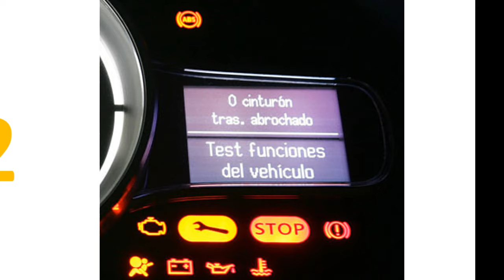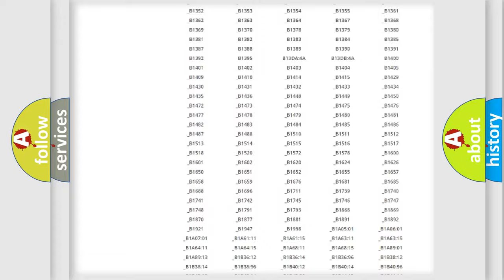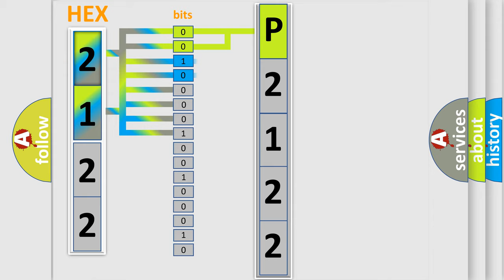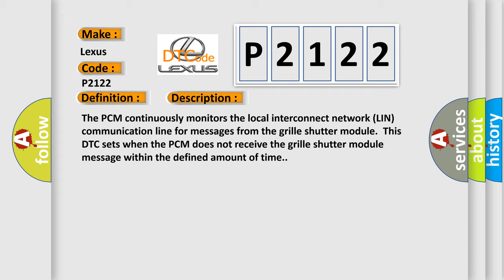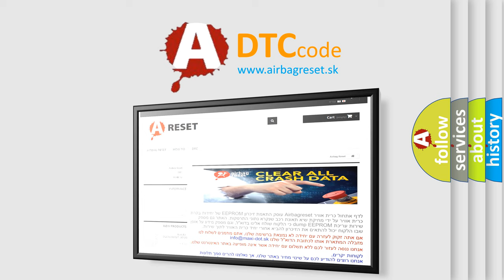DTC Lexus P2122 Short Explanation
Contents:
0:21 Basic DTC analysis according to OBD2 protocol standard.
1:48 Insight into programming
2:58 A diagnostically understandable description of the Diagnostic Trouble Code
3:05 Basic error definition

Make:
Lexus
Code:
P2122
Definition:
Lost Communication With Grille Shutter Control Module A
Description:
The PCM continuously monitors the local interconnect network (LIN) communication line for messages from the grille shutter module.This DTC sets when the PCM does not receive the grille shutter module message within the defined amount of time.
Cause:
Communication Error
Diagnosis: